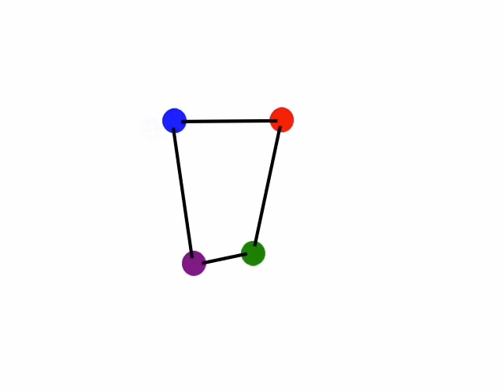There are two hidden shapes in this animation. What are they?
Scroll to the middle for a hint or scroll to the end for the answer.

For more animations like this see my playlist "guessing games".

I like to make animations while listening to audiobooks and the CBC Radio.  I use a first generation iPad air, and an animation app. My animations are divided into playlists.  Each playlist, has similar animations.

Hint: One shape uses the blue and purple balls and the other shape uses the green and red balls.

Answer:
The blue and purple balls revolve around one circle.
The green and red balls revolve around another circle.
Neither circle is drawn in the animaiton.